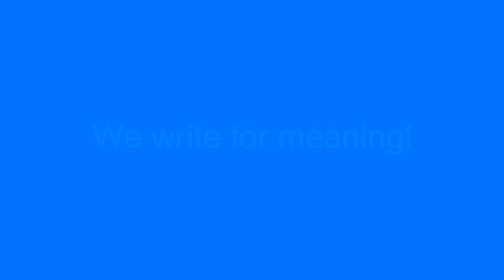Written communication skills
This film explains why written communication skills are very important to learn throughout school and life. Please watch in HD quality by pressing on the 'cog symbol' on the right bottom of tool bar and changing the settings to 1080p HD.

Written communication is the ability to write effectively in a range of contexts and for a variety of different audiences and purposes.This film highlights why we write neatly, why we use punctuation and how cursive can be beneficial.

All footage is copyrighted to Golden Grove Lutheran Primary School
Starring: Ryan Jackson, Maddison Taylor, Louis Thomas, Emma Seeliger, Tye Schiller, Mia Mumford, Brendan Bond, Rhys Hickman, Riley Dabinett

Produced by Suzannah Brook